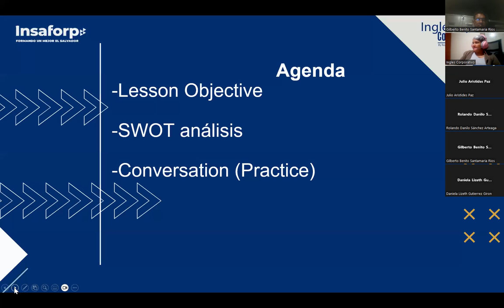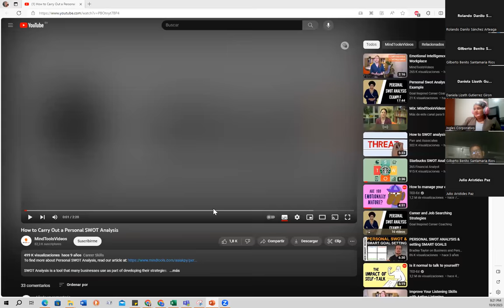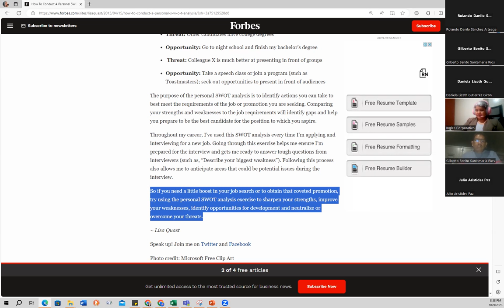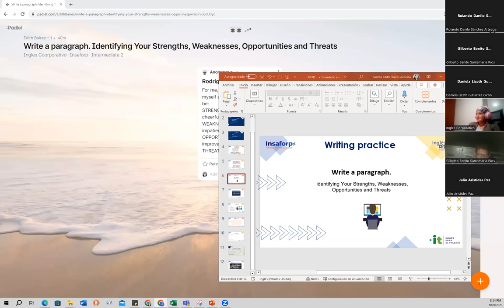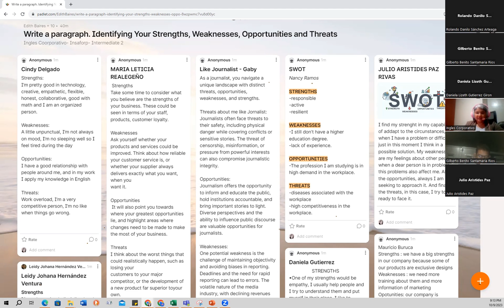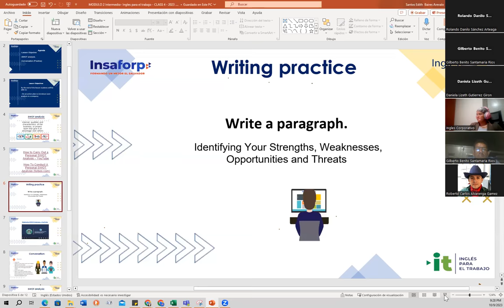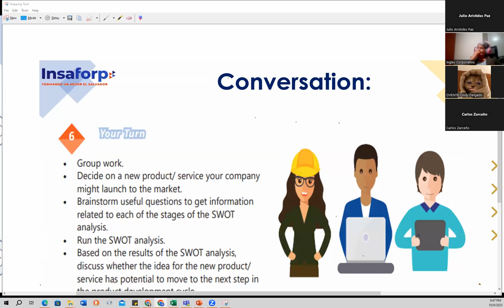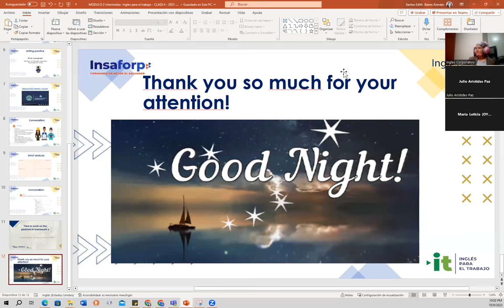Session 4- 10/09/2023- AC29750-0042-2023- Baires- SWOT analysis product practice.